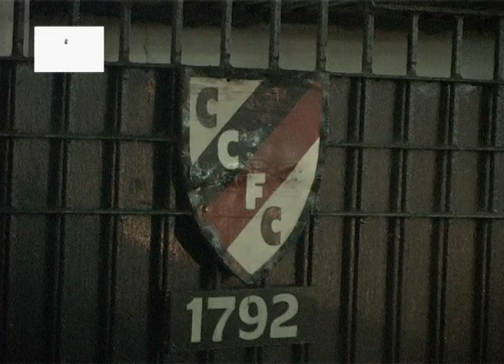eb press meet